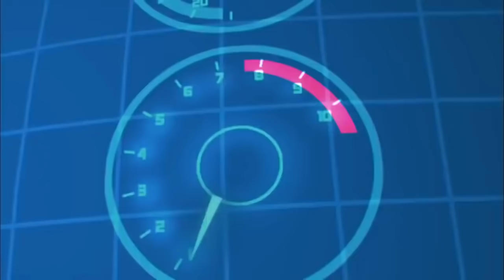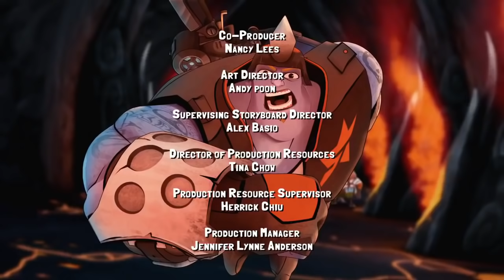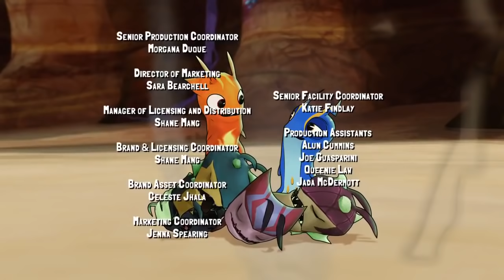Slugterra Episode 41 Return Of The Elementals in hindi